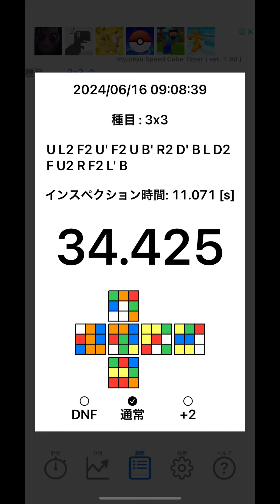ルービックキューブ練習249日目#3 36.131秒【Cross 6.685 F2L 18.076 OLL 2.780 PLL 8.146(Gdパーム)】